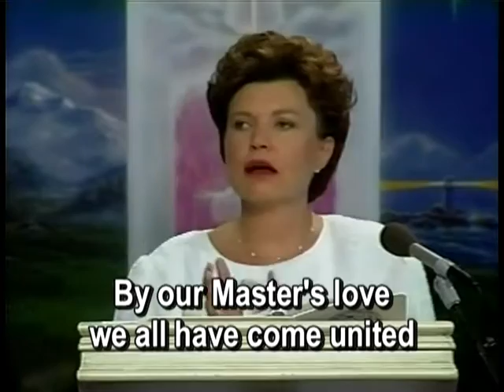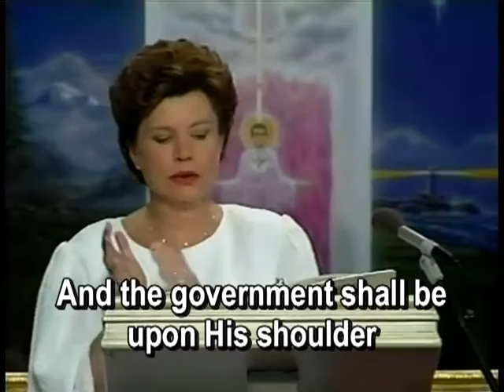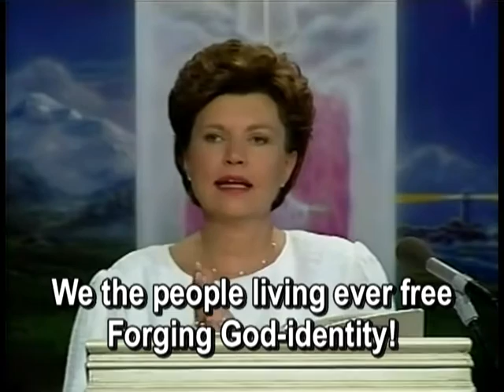Song 700 STUMPING FOR THE COMING REVOLUTION